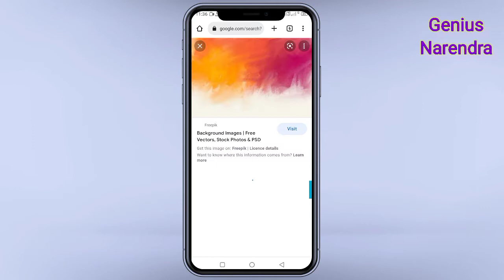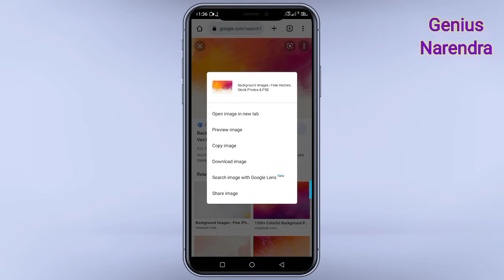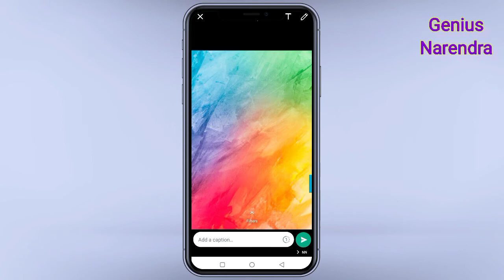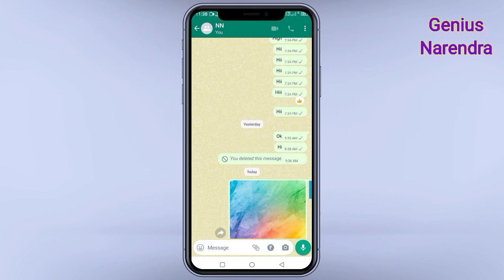Amazing tricks google share pic any social media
हेलो दोस्तों आज मैंने आपको इस वीडियो में बताया कि आप किस तरीके से फोटो को बिना डाउनलोड किए किस तरीके से किसी भी सोशल मीडिया एप्लीकेशन पर शेयर कर सकते हैं